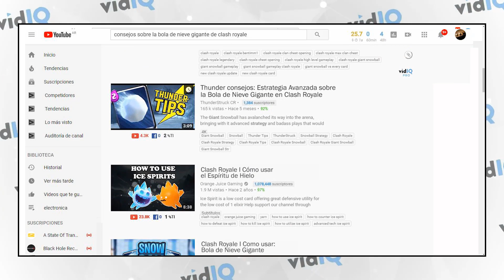Introducing: vidIQ Español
We are proud to announce vidIQ first international channel: vidIQ Español!

During 2019 we will be fully translating our most valuable content into Spanish/Español to help viewers in Spain, Mexico, Argentina, Columbia, Chile and all of the world understand everything we have to offer.

Disfruta del resto del día creando videos!

▶English is not my first language do you create content in other languages?
Yes.